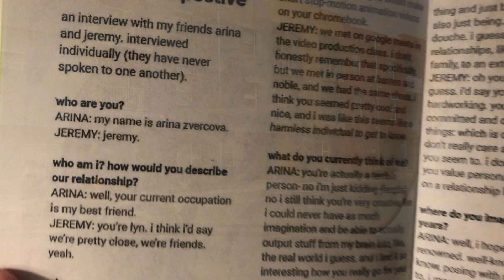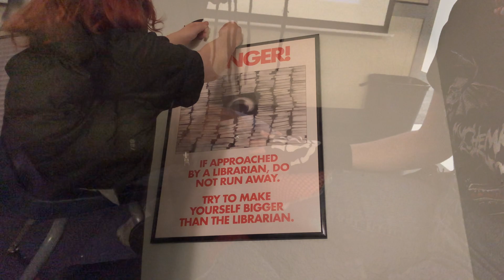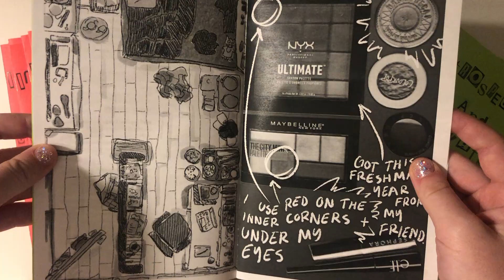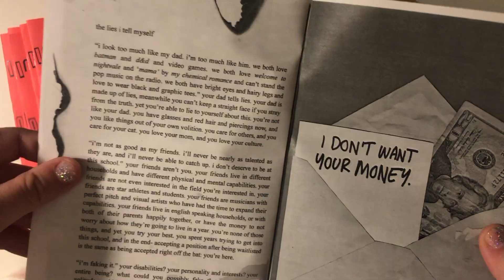INTROSPECTION AND OBSERVATION - short film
" INTROSPECTION AND OBSERVATION " is a 14-page zine of art and written work that reflects my relationship with myself, my friends and family, and music. it is entirely made by yours truly. i made this film to accompany it about the process of creating the zine from storyboard to fully-completed and printed. it features an original score with audio clips that are transcribed in the zine.

tags for visibility:
zine fanzine queer lgbt indie independent short film sound design audio engineer engineering punk ambient rain experimental alternative mixed media